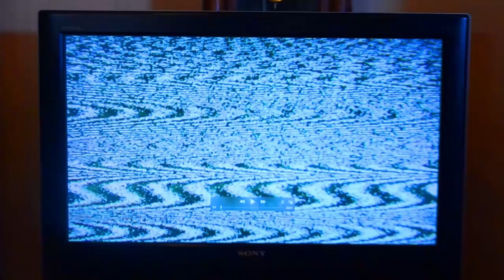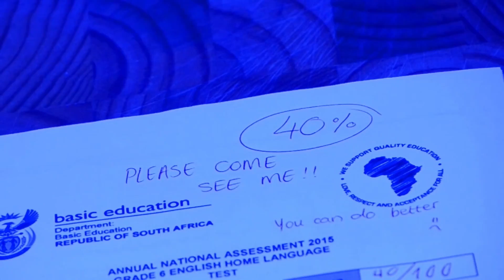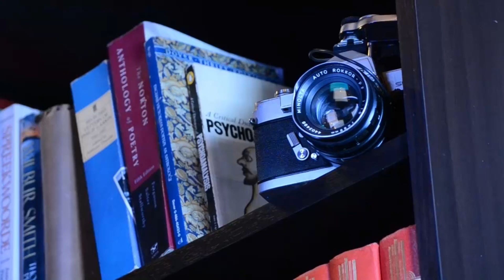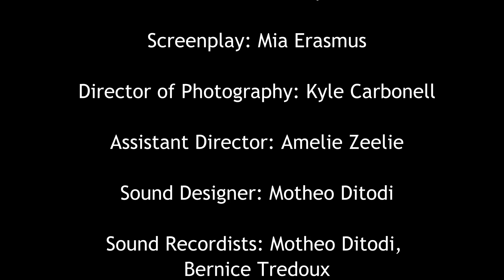Panopticon | A student short film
Three aspects of the same person's self-perception
attend a couples therapy session in order to
reconcile their existence. They soon find out they
are being watched by a mysterious other.

An experimental think piece based on Carl Roger's Self-
Concept and Jeremy Bentham's Panopticon.

A first year student final film. Made at Open Window.